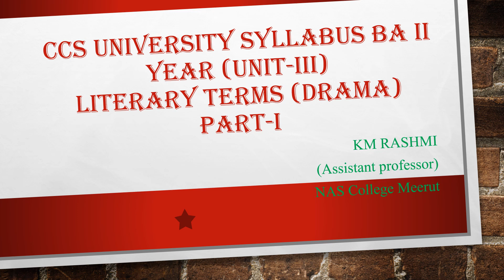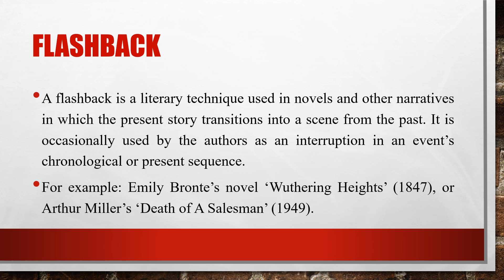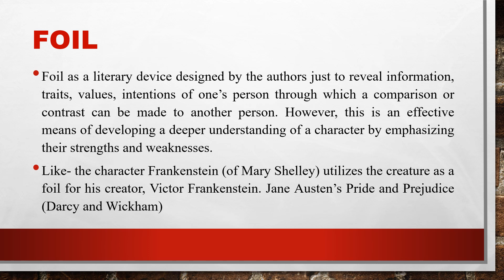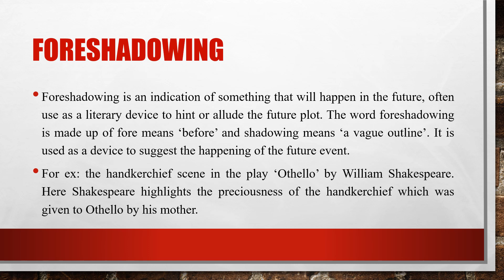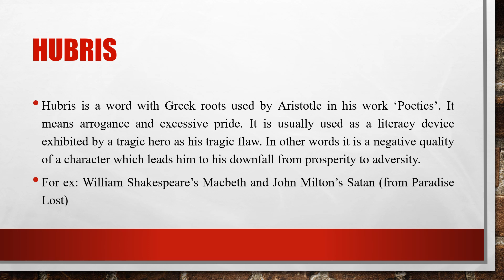Unit III BA II year Literary Terms part 1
Hello students this is part 1 of the third unit. some important terms I have discussed here and others in part 2. hope u will like it. for related videos please go through the channel New English Aspirants.